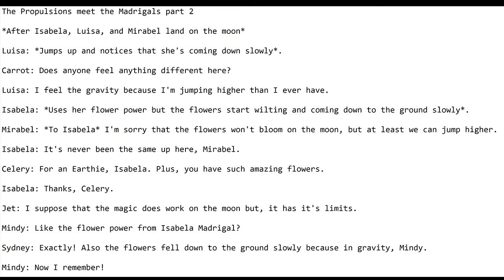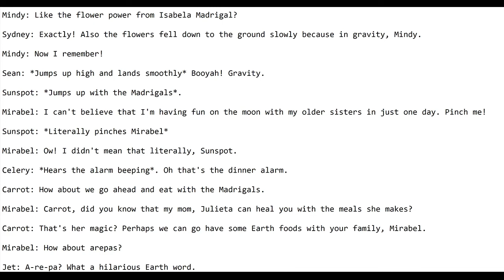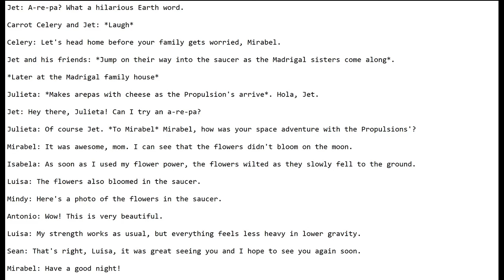The Propulsions meet the Madrigals Part 2 (A Ready Jet Go and Encanto Crossover Fanfiction)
Here is part 2 of the Ready Jet Go fanfiction crossover where Jet Propulsion and his friends meet the Madrigal family and go to space.